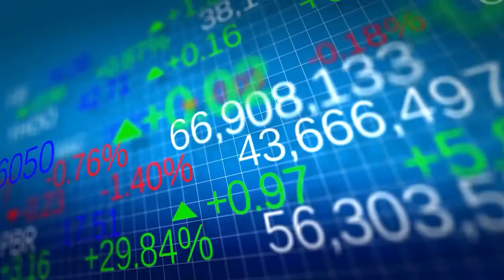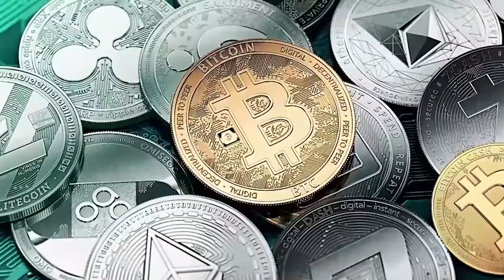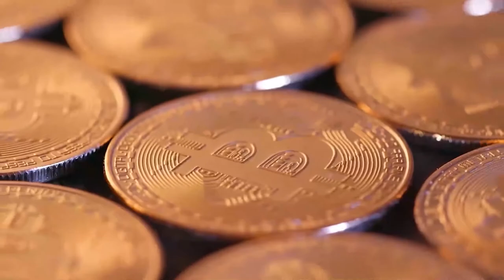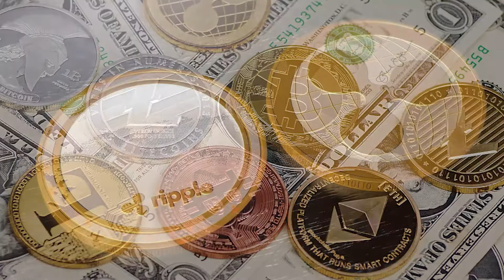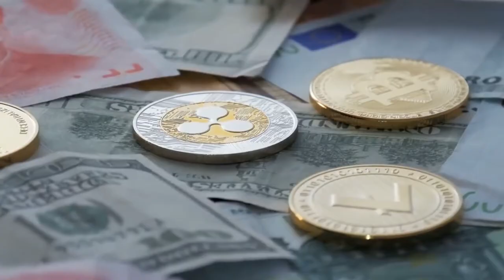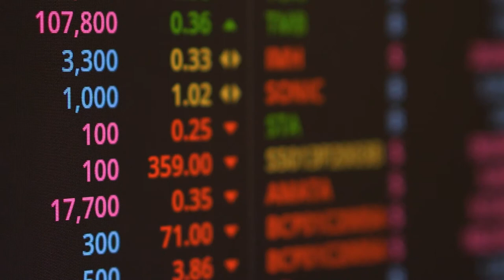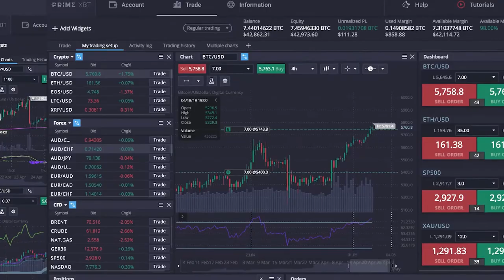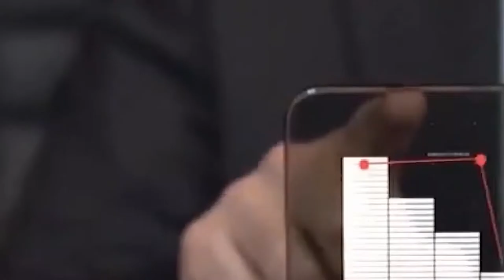Ripple XRP The Basics! | XRP Explained For Beginners 2021📈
Hi Investors, welcome back to Daily Crypto Facts! Make sure you watch till the end please let us know your thoughts. Also let us know if you have a preference for a videotopic!